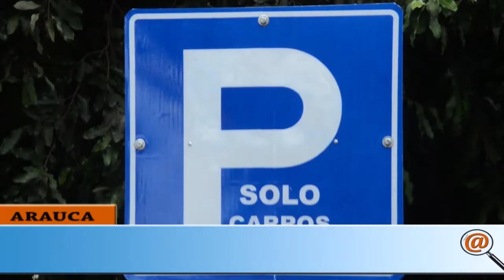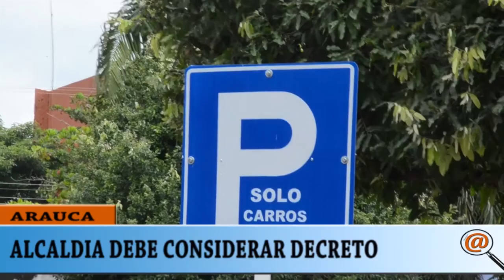ALCALDIA DEBE CONSIDERAR DECRETO DE ESTACIONAMIENTO DE MOTOS Y CARROS.